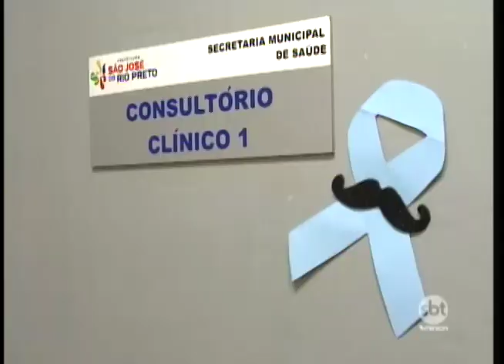Novembro Azul: consultas com urologistas são feitas em horário especial